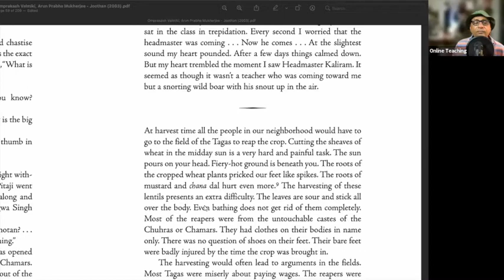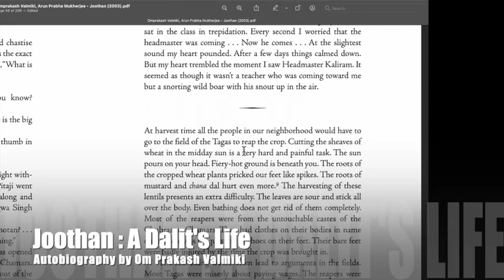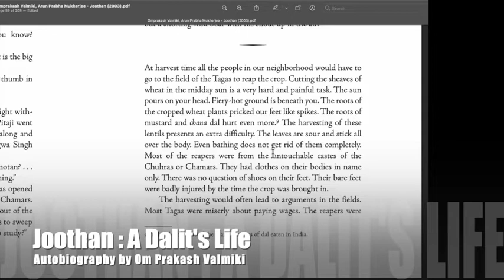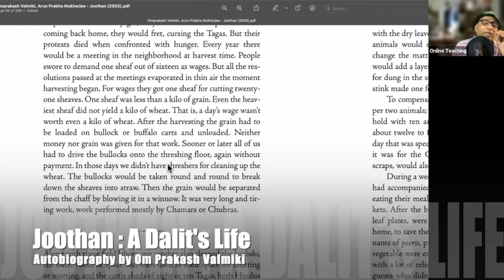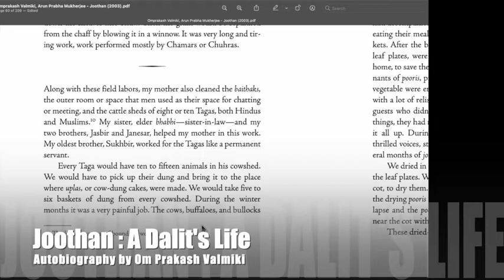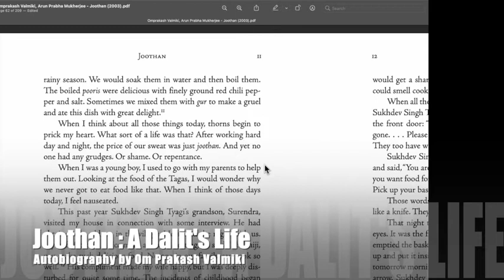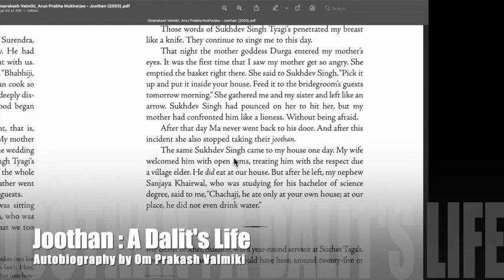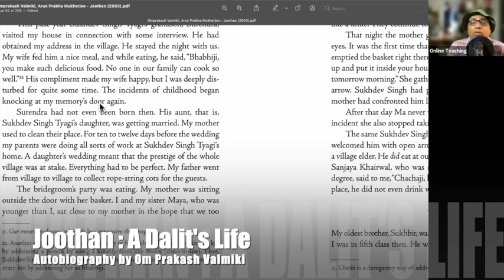Joothan : A Dalit's Life (Two )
online classroom notes . primarily classroom interaction .